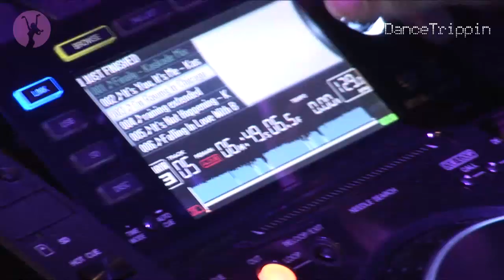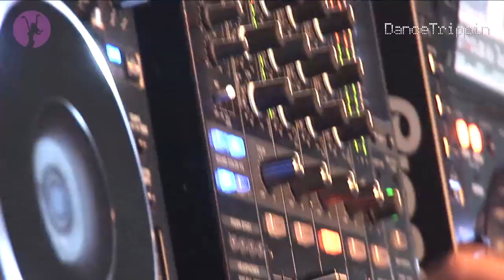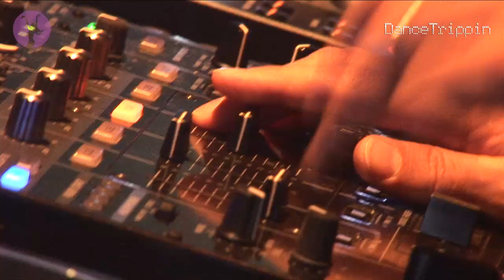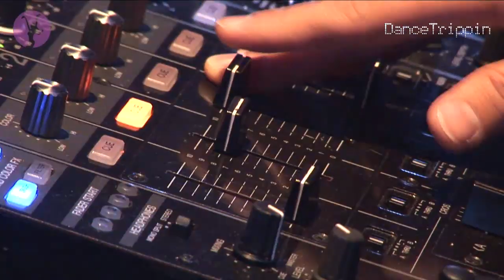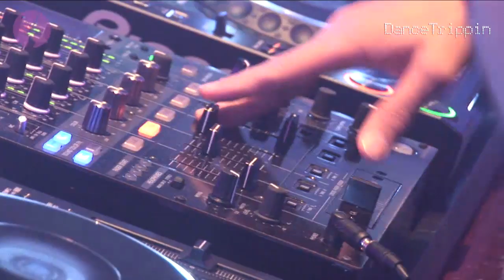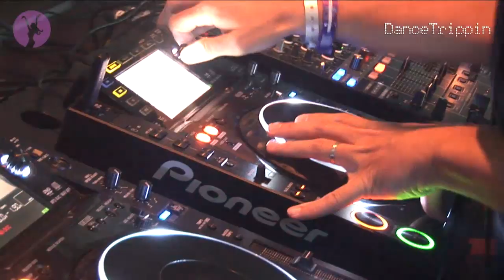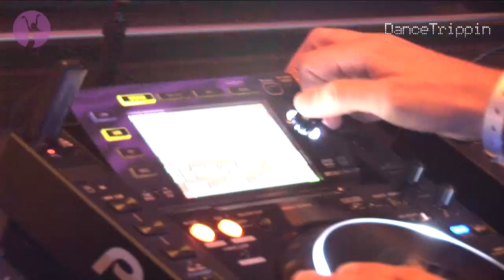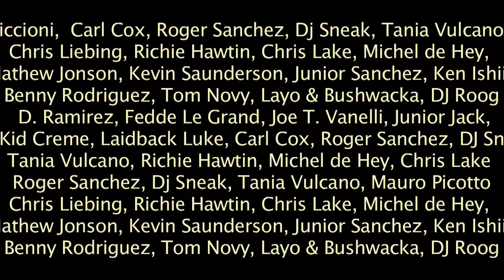Kaskade | Come Together at Space | Ibiza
Kaskade hits Come Together at Space Ibiza with an epic trip through uplifting & melodic house, electro, & progressive sounds. Enter the Discoteca's manic mix of happy faces and hands in the air after the jump..